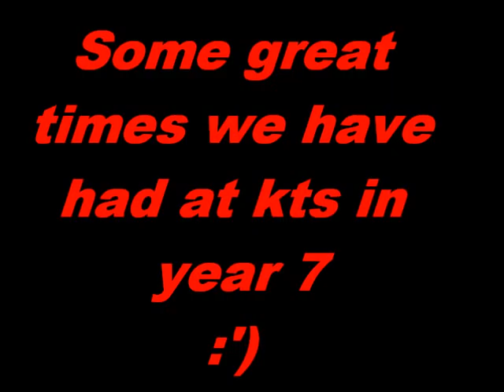Year 7 - kts - 09-10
Year 7 at knights templar school 09-10 , good times